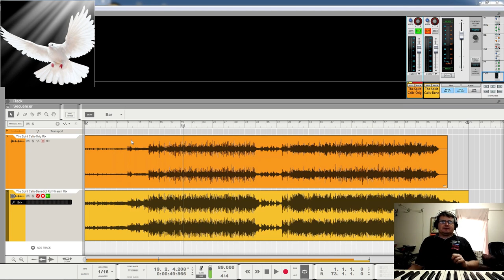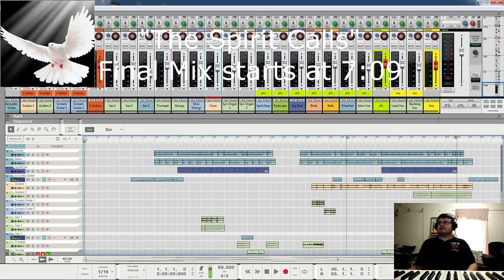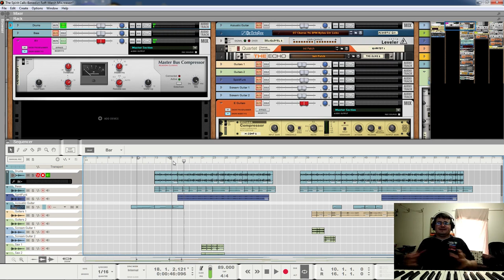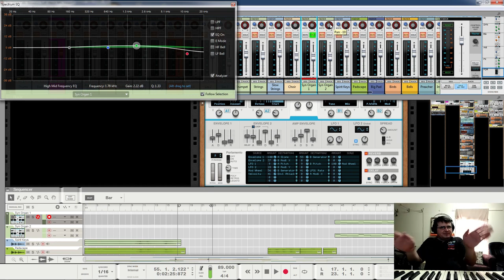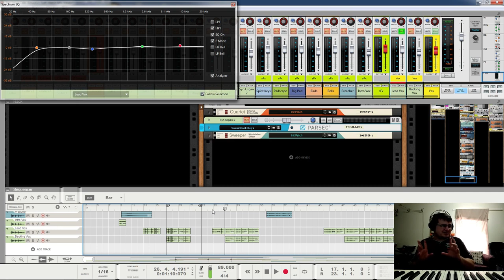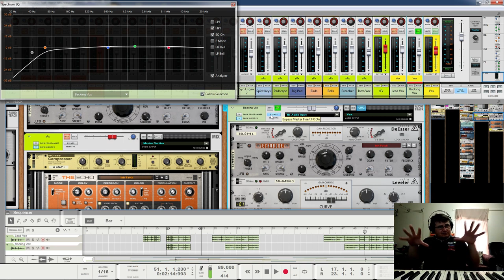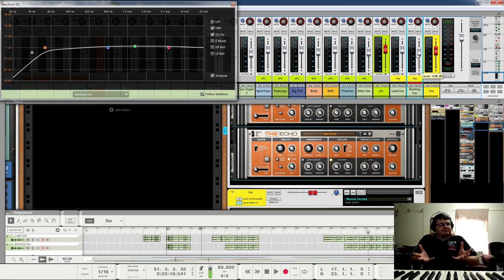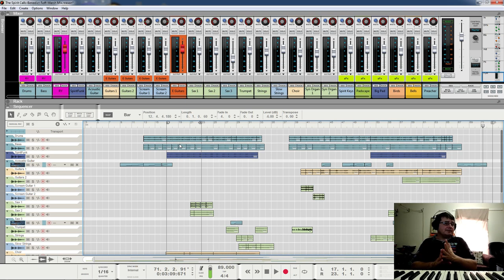The Spirit Calls - Darryl Miller - Mix Walkthrough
Mix Walkthrough for a track that has quite a musical feel despite being made from sample loops. Because it is a Spiritual, I also talk about how the devices in the song support/hinder that aim as well as how to manage "message" songs for a general audience.
00:00 Intro
02:52 A-B Comparison
07:09 New Mix
10:25 Why I did what I did

The Indie Musician's Guidebook

If you have subjects you would like me to cover, or any sort of interesting request, please don't be afraid to be in contact.